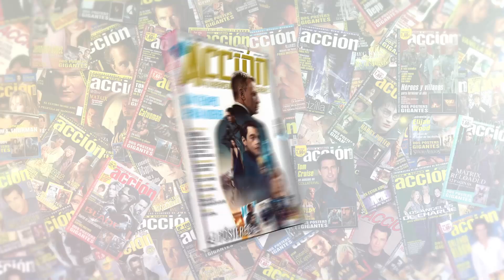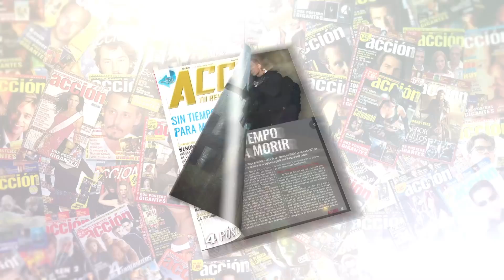Primeras impresiones Sin tiempo para morir ★★★★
Crítica Sin tiempo para morir por Jesús Usero dirigida por Cary Joji Fukunaga con Daniel Craig, Rami Malek, Léa Seydoux, Lashana Lynch, Ana de Armas

Puedes encontrar ACCIÓN todos los meses en tu quiosco sino la encuentras aquí puedes adquirir el número de OCTUBRE 2021